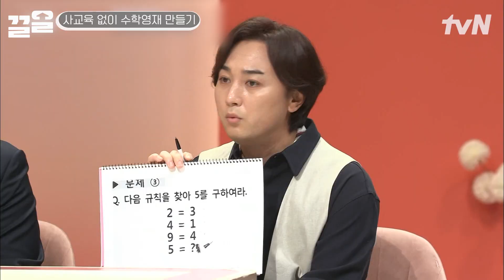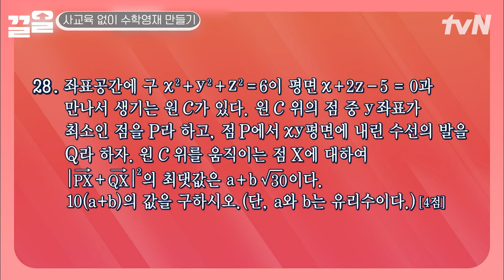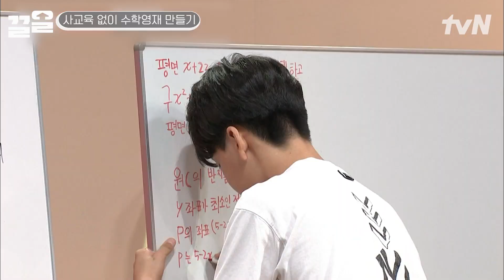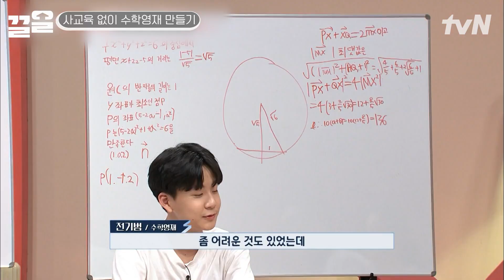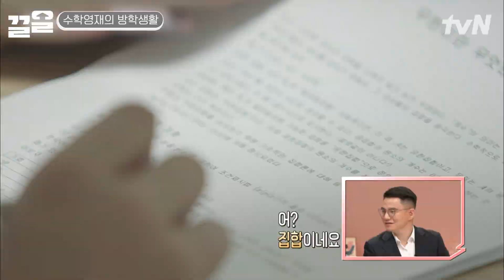고3 수능을 푸는 15살📝 평범한 회사원 부모가 한 일상 수학교육 | 프리한닥터W